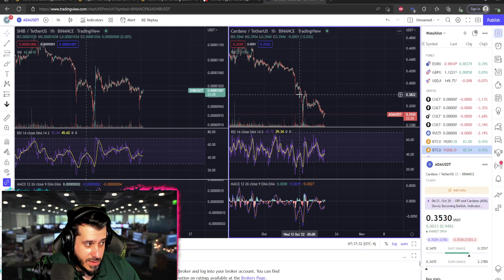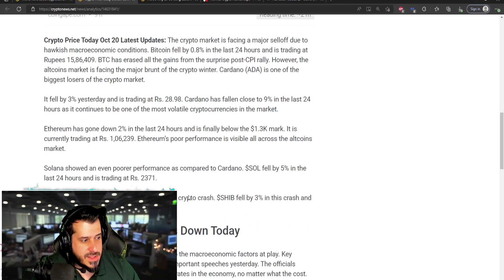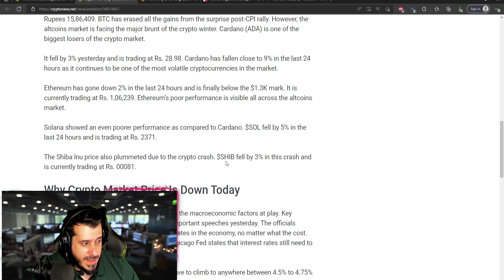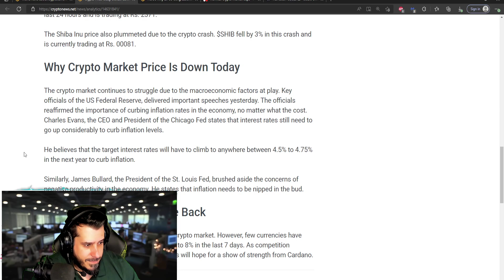Cardano Ada Crypto - OH NO!!!! STOP!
*All donations will be used to improve the channel/streaming efforts & fund future projects to help promote HEX, PulseChain, and PulseX adoption.

HEX.COM
PULSEX.COM
PULSECHAIN.COM & the world’s largest airdrop coming soon!